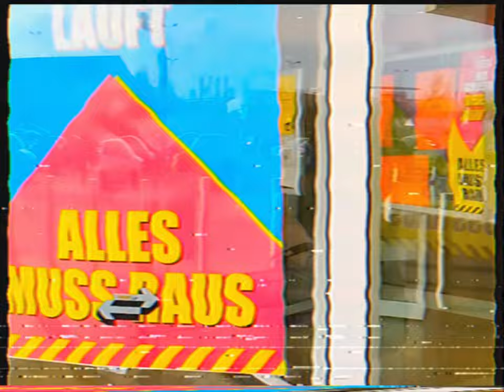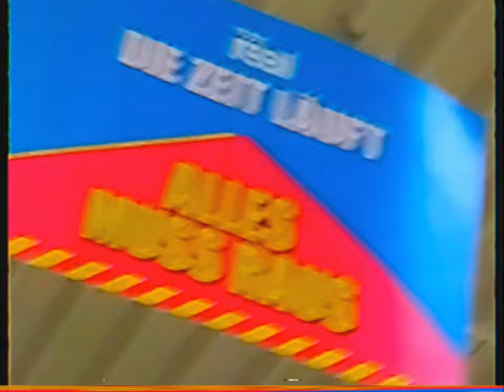real ist weg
Kamera Aufnahmen "mobiles real": Christoph Höfferl